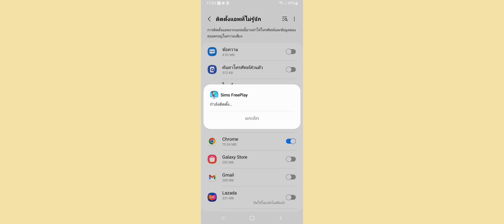สอนโหลด the sims freeplay​ แบบมีเงินไม่จำกัด!! 2023 ✨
สวัสดีค้าาาาทุกๆๆคนน55555 🫶🏻🥰 เรากลับมาแล้วว หลังจากที่หายไป 1 ปีได้
ขอบคุณทุกๆคนมากนะคะ ที่ยังติดตามและยังรับชม รอการกลับมาอีกก‼️‼️

เวอร์ชั่นใหม่!!! รีบบบบบ!!

      ขอบคุณ​ทุกๆคนมากนะคะ ที่ติดตามและชอบคลิปของเรา🥰🥰